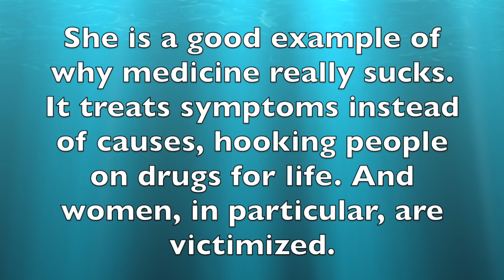TMJ as cause of Depression and Anxiety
This video is about TMJ as cause of Depression and Anxiety